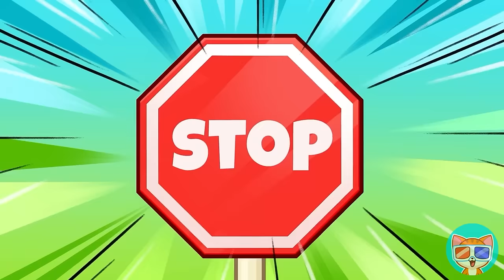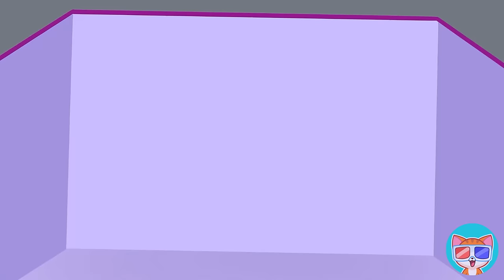Leo, Stop Eating! Don't Overeat Song 🎵 More Nursery Rhymes + Kid Story by Purr-Purr Live